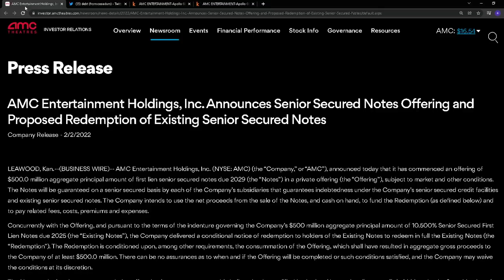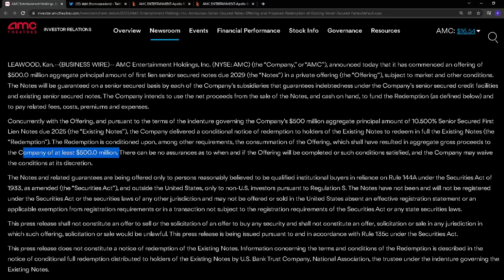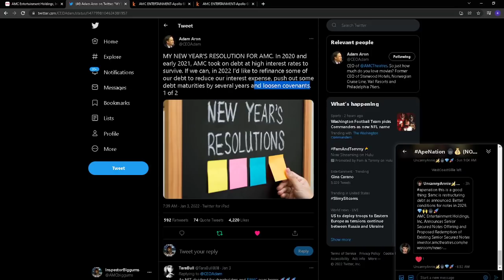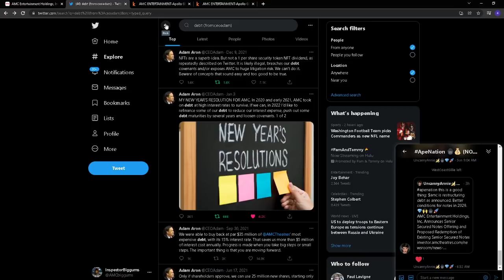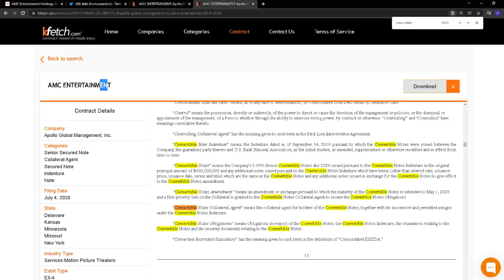amc refinancing debt this is massive and this shows aa is helping us not them or apollo management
the senor notes on the new refinance are not convertible this is to get ride of the bond that has convertible notes attached with apollo global management to get them out of the picture they wanted to short and bankrupt amc